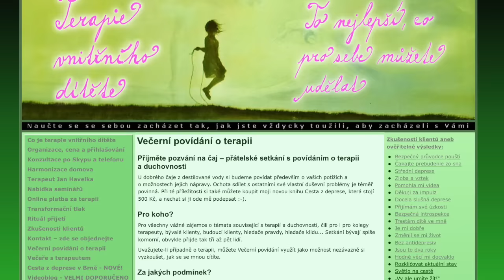182. Kniha Cesta z deprese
Představení mojí nové knihy. Více na